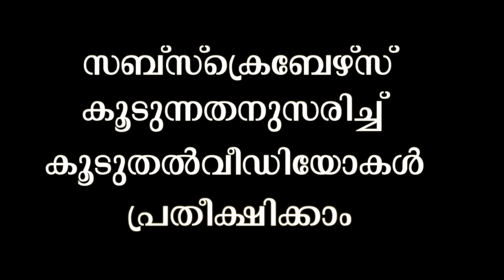ആയില്യം അയൽ മുടിക്കുമോ പരിഹാരമെന്ത്?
ആയില്യം നക്ഷത്രത്തിൽ പിറന്ന പുരുഷൻമാർക്ക് കിഴക്കോട്ടും സ്ത്രീകൾക്ക് പടിഞ്ഞാറോട്ടും ദൃഷ്ടിയുണ്ട്. അവർ ദൃഷ്ടിചെയ്യുന്നിടം നശിക്കും എന്ന്  വിശ്വസിക്കപ്പെടുന്നു.